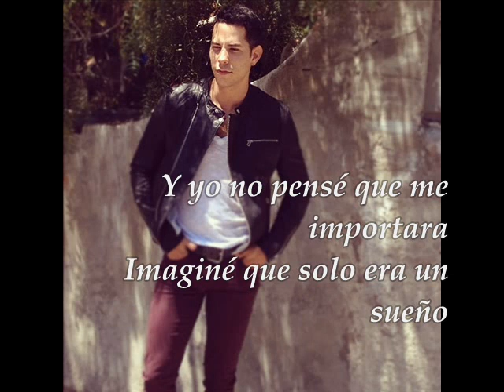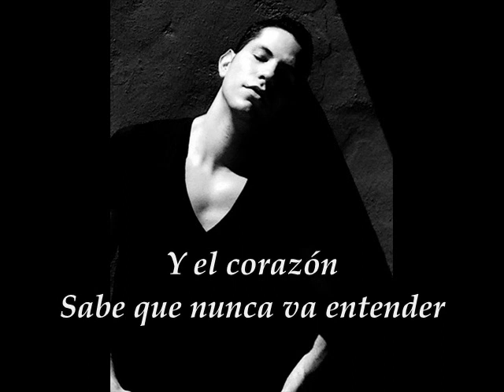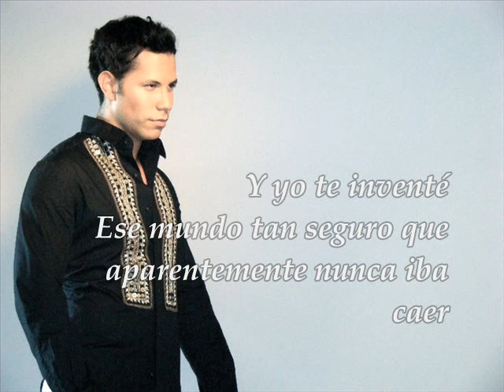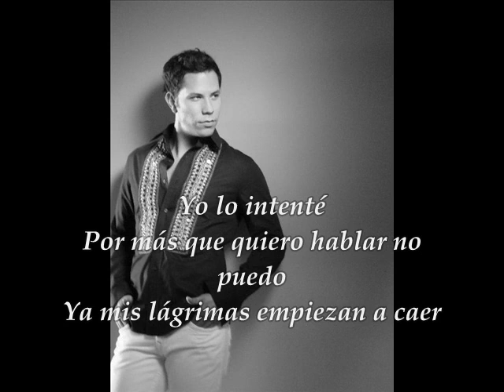Christian Chávez La Pregunta Letra